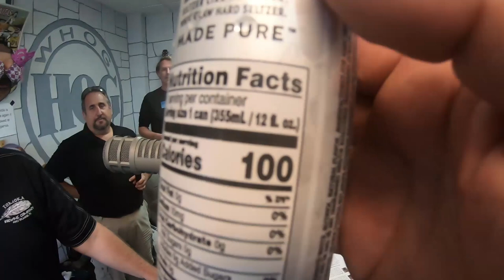Vinnie's Favorite FL Craft Beer | Morning Hog Brew Review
On this special episode of the Morning Hog Brew Review, we bid farewell to Vinnie, and sample some of his favorite Florida craft brews. He brought in some friends that make the stuff too!

8:23 Orange Blossom Pilsner
10:55 Dead Guy Ale
15:00 Oskar Blues Can-O-Bliss Tropical IPA
16:25 Dogfish Head SuperEIGHT Gose
20:33 White Claw Seltzer + Orange Crush
26:03 TBBC Double Coast Lager
30:22 WopsHops Circus Peanut Hefeweizen
34:08 Alcatraz 2x IPA
39:34 Tomoka Brewing Co Twist Of Cane Double IPA
51:30 2018 WopsHops / Copper Bottom collaboration